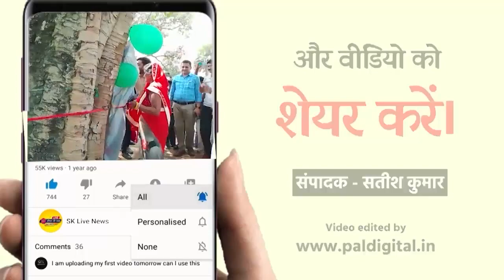रामनवमी साईं जन्मोत्सव पर साईं भक्तों ने निकाली पालकी शोभायात्रा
जबलपुर प्रति वर्ष अनुसार इस वर्ष भी मर्यादा पुरुषोत्तम प्रभु श्री राम एवं भारत के संत शिरोमणि सच्चिदानंद सद्गुरु श्री साईनाथ महाराज के जन्मोत्सव पर श्री साईं भक्त समिति ट्रस्ट सदर के प्रमुख पुजारी श्री अर्जुन बाबा जी, अध्यक्ष श्री अभय नायडू ,सचिव बच्चू पारोधी, के नेतृत्व में एवं साईं भक्तों ने साईं बाबा की पालकी शोभायात्रा निकाली शोभायात्रा से पूर्व साईं बाबा का पूजन अर्चन कर आरती उतारने के बाद साईं भक्तों ने सदर की विभिन्न गलियों से साई बाबा की  पालकी शोभायात्रा निकाली जिसका साईं भक्तों ने जगह-जगह पॉलिसी शोभायात्रा का स्वागत किया साथ ही प्रमुख पुजारी अर्जुन बाबा का भी स्वागत सम्मान साईं भक्तों ने किया । इस अवसर पर नरेंद पासी, नितलेश बाबरिया, पारस पिल्ले, सुचित विनोदिया, राजकुमार यादव, संदीप पासी, अजय पिल्ले, विनय पिल्ले आदि साई भक्त जनों मौजूद रहे ।